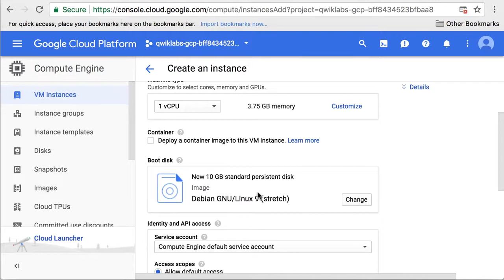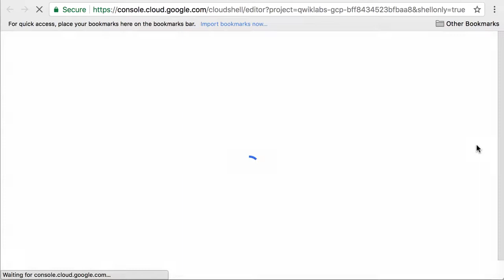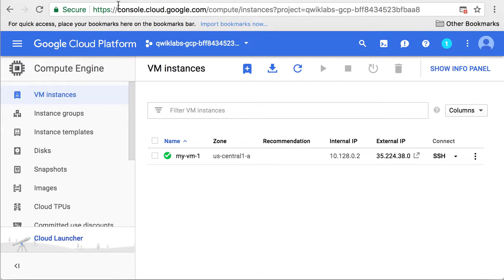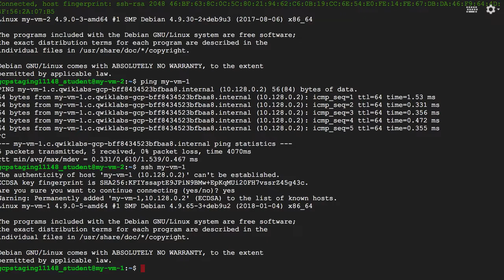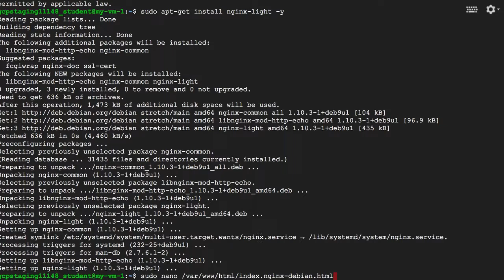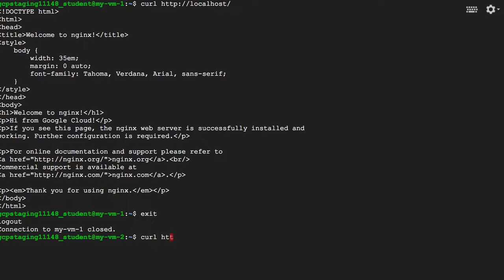3.8 Demonstration Getting Started with Compute Engine | Virtual Machine in the Cloud | Google Cloud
Virtual Machine in the Cloud